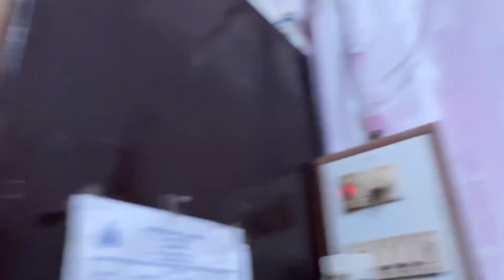It's Hard To say 'GOODBYE' | Way to Prayagraj | Dipa Mazumdar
if anyone new here then welcome to my channel, My Name is Dipa Mazumdar,I am from Assam, a housemaker, if you are new here, if you like watching my video then please like my videos and make sure to subscribe to my channel, and any suggestions are most welcome, I will definitely try to fix it.do comment below your suggestions...